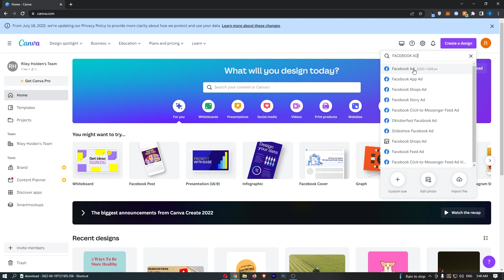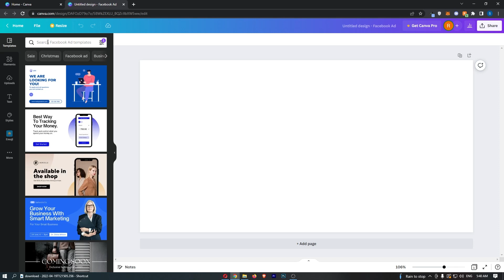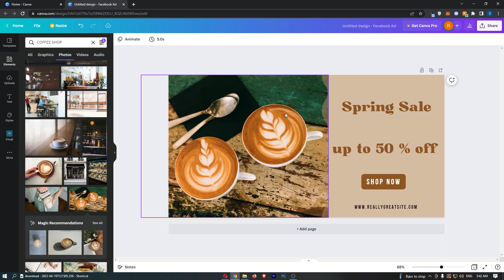How To Create Facebook Ad Graphic in Canva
In this tutorial I will show you How To Create Facebook Ad Graphic in Canva